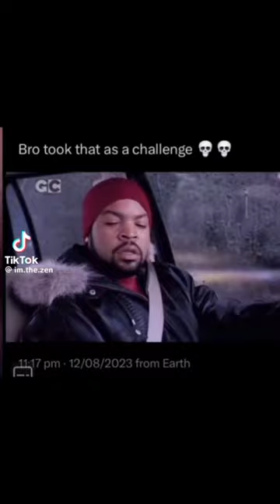Memes I Stole From Berry Bee Benson Pt:2